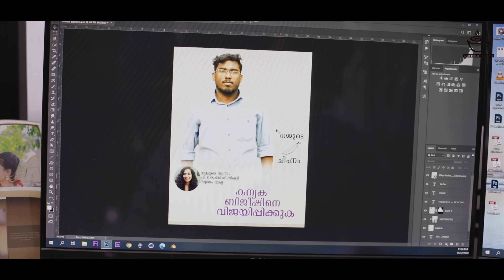Malayalam Comedy Web Series | Thuglakinte Samrajyam 2 | Episode 01| 2020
"തുഗ്ലക്കിന്റെ സാമ്രാജ്യം 2" is a malayalam comedy webseries from Coffee Break Entertainments.
This Malayalam web series revolves around a studio in Kerala.The web series is a collection of comedy scenes in Malayalam.
This New web series was completely obeying all government guidelines.

Content creation: Coffee Break Entertainments
Editing :Abhijith Krishna
Art Director: Amal A, Anadu raj
Associate Cameraman: Amal V
Parody Lyrics : Anoop Chandran

Cast
Arun Pradeep as AR Animon
Athul Sudhish as Makkan
Karun Das as Thuglakk
Sirajudheen as Jaben
Amal V as Ambili